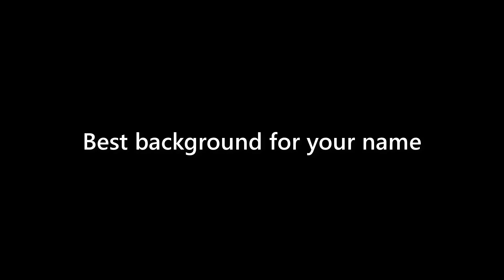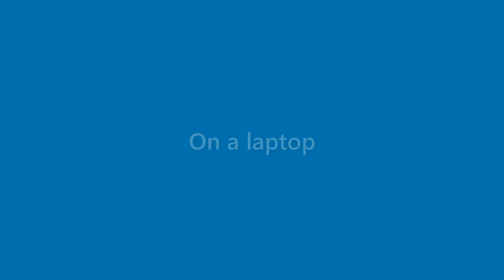Billie Cunningham - appearance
Name Look - Billie Cunningham - appearance. In this video we present "Billie Cunningham" name look and feel in various scenarios.
This video will cover:
How does "Billie Cunningham" look as a personal letterhead?
How does "Billie Cunningham" look on a business card?
How does "Billie Cunningham" look on a computer/laptop screen?
How does "Billie Cunningham" look with different background colors?
How does "Billie Cunningham" look with various fonts?